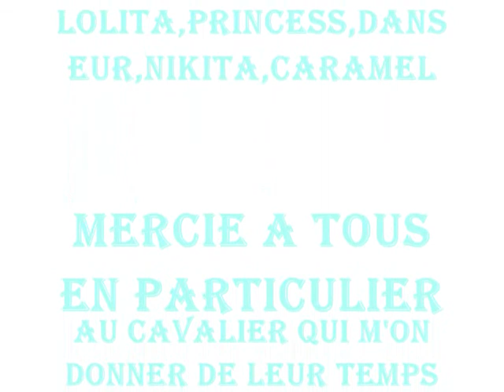mission équitation les poulain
mission équitation est u jeu super est on peut ya decouvrire despoulain montable sequi est assez rare